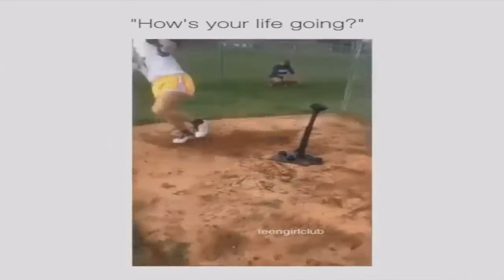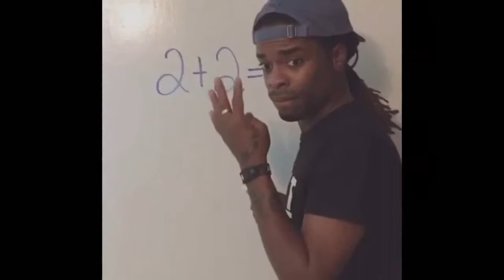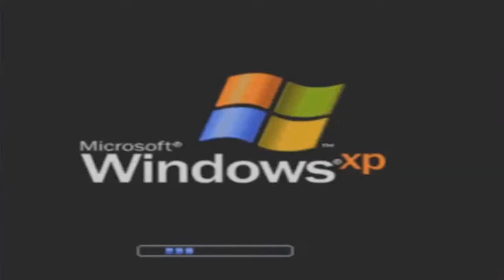Försök att inte skratta CHALLENGE!!! #11 (SVÅR) | Roliga Filmer